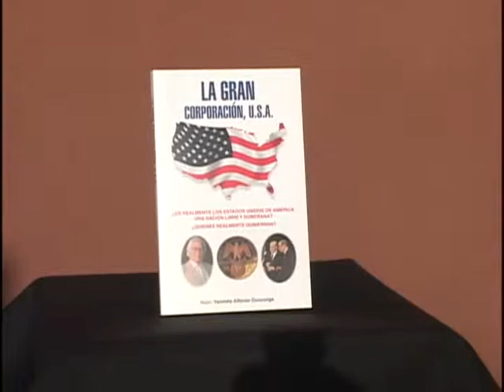LA GRAN CORPORACION USA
COMERCIAL DE TELEVISION DEL LIBRO LA GRAN CORPORACION USA
ESTE ES EL LIBRO QUE LE ESTA REVOLUCIONANDO LAS MENTES A MUCHOS.